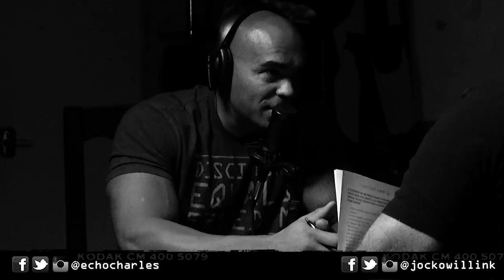Jocko Podcast 102 w/ Echo Charles: No One Owes You Anything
0:00:00 -  Opening

0:00:14 - Should you ever use ultimatums?

0:06:27 - How to Let go of resentment from High school and the past.

0:17:02 - Is it okay to have a brown belt Jiu jitsu instructor?

0:24:02 - Dealing with team members only in it for them self.

0:34:52 - How to avoid having Extreme Ownership taken for weakness.

0:47:38 - How can Discipline be a weakness?

1:23:46 - How would "young Jocko" perform under "Commander Willink"?

1:30:34 - Advice for your younger self.

1:36:48 - Advice from the Tribe of Mentors.

1:53:29 - Support: JockoStore stuff, Super Krill Oil and Joint Warfare, Origin Brand Apparel and Jocko Gi, with Jocko White Tea,  Onnit Fitness stuff, and Psychological Warfare (on iTunes). Extreme Ownership (book), The Discipline Equals Freedom Field Manual.

2:19:29 - Closing Gratitude.